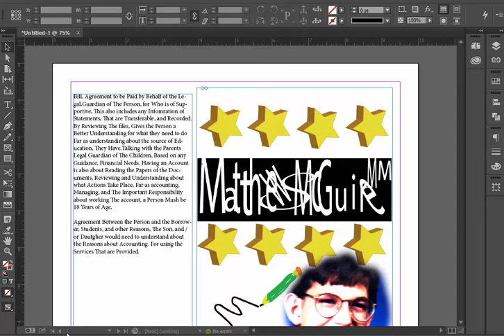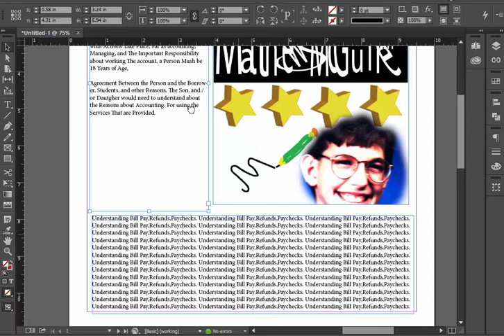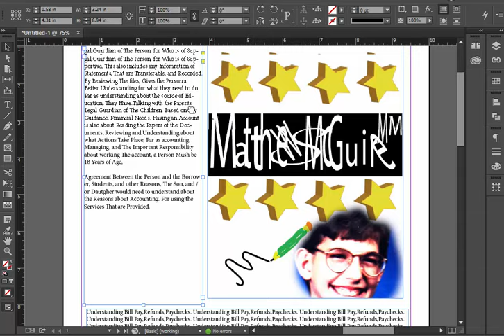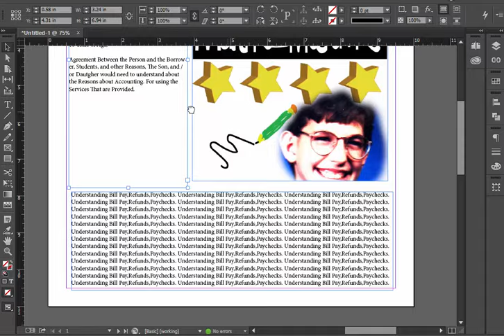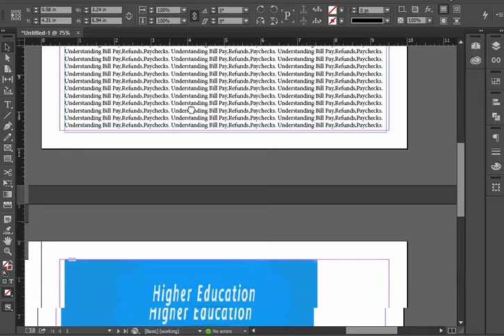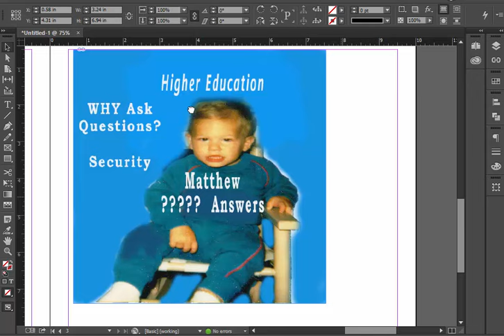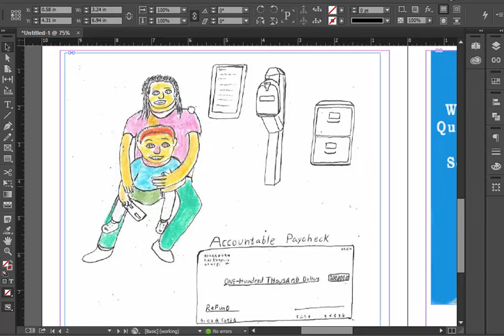Accountable Paycheck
This video talks about A Accountable Paycheck, Based on Refunds, for the Parents, children for the Hard work.